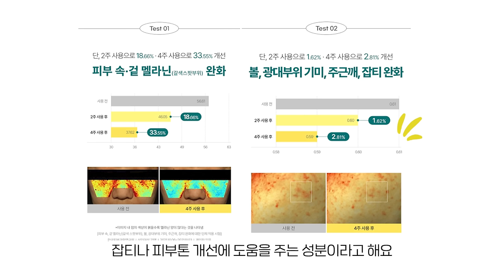🍋710만병 팔린 올리브영 1위 세럼 쓰면 피부에 생기는 일🍋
올리브영 직원이 추천해줬던 찐 of 찐템이면 말 다한 거 아닙니까?😎😎

테스트 기간부터 지금까지도 꾸준히 쓰고 있는 효과있는 미백&잡티 케어템
구달 청귤 라인으로 데일리 잡티 케어 해보세요!
지금 올리브영에서 최대 43% 할인 된 가격으로 만나 보실 수 있다고 하니
당장 올리브영 앱 켜 ~!!!✨

3/1 ~ 3/7까지 올리브영에서 !

🍋청귤 비타C 잡티 케어 세럼 (30ml*3ea) 56,000원 → 31,900원 (43%OFF)

🍋청귤 비타C 잡티 케어 크림 (75ml+75ml 리필) 30,000원 → 20,160원 (32%OFF)

🍋청귤 비타C 잡티 케어 패드 (70매+70매 리필) 38,000원 → 25,000원 (34%OFF)